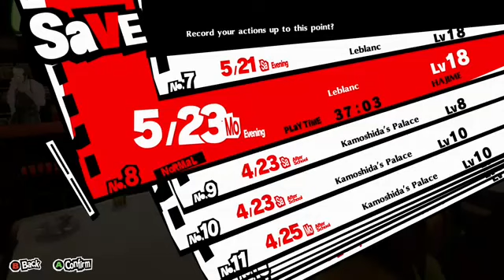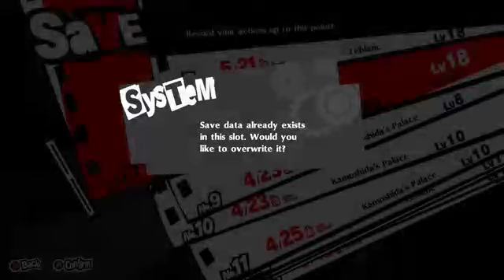persona 5 royal part 28